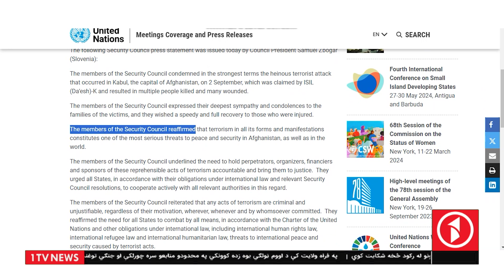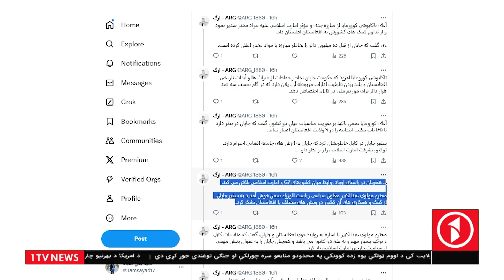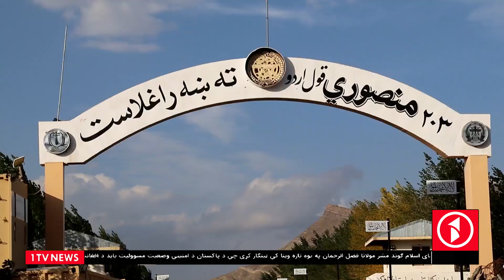1TV-08:00 PM PASHTO NEWS –6 September 2024 | یک تلویزیون - پښتو خبرونه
ملګري ملتونه په افغانستان کې له ترهګرو ډلو سره د جدي مبارزې غوښتنه کوي
خو اسلامي امارت په هیواد کې د ترهګرو ډلو شتون او فعالیت په کلکه ردوي